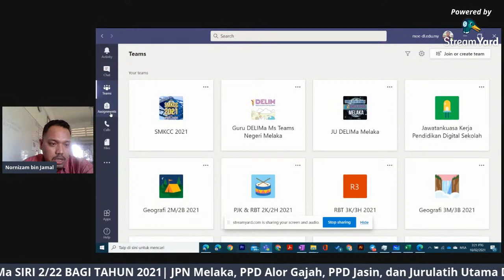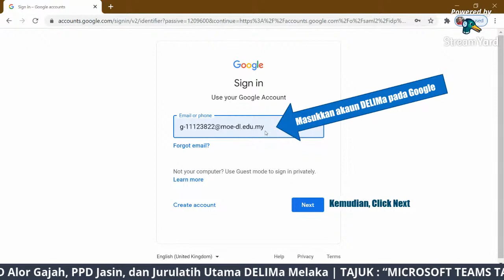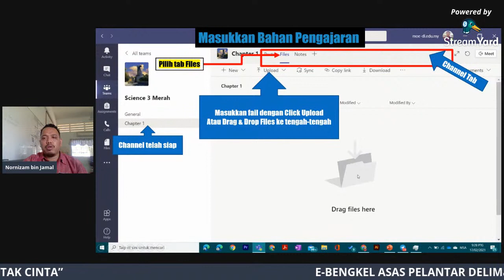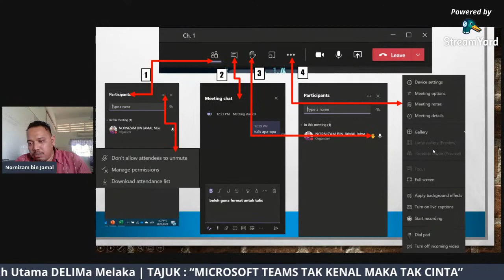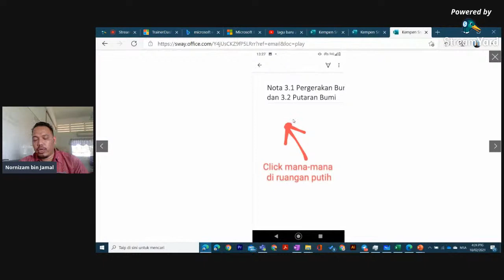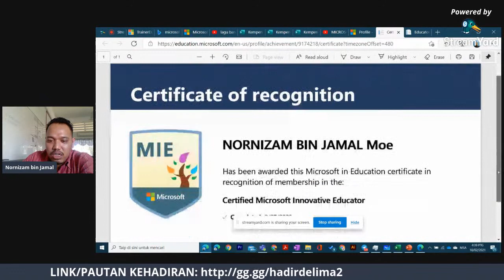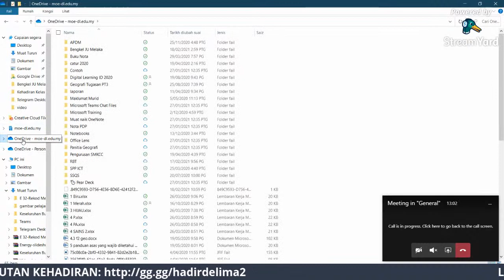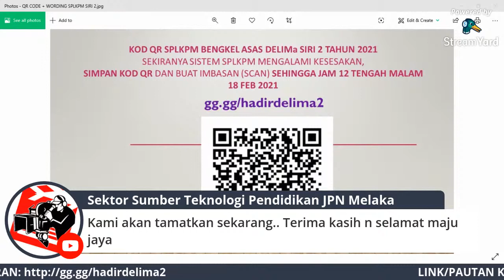Copy of MICROSOFT TEAMS TAK KENAL MAKA TAK CINTA”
• Kenali Microsoft Teams
• Cara login  MSTeams di Desktop App, Web App Dan Telefon Pintar
• Microsoft Teams Virtual Class
• Snap and send Microsoft Teams with Class Notebook